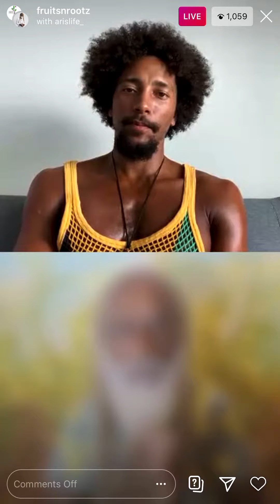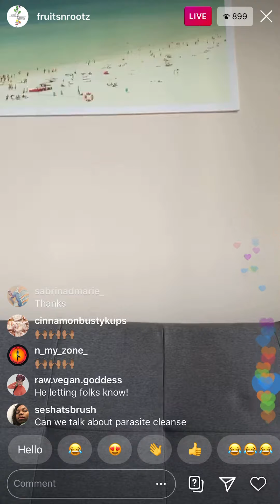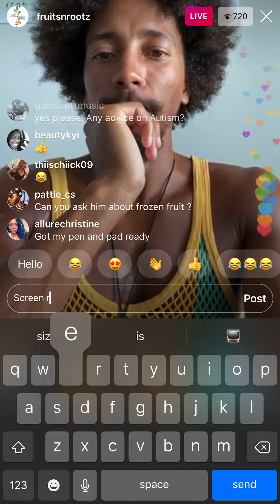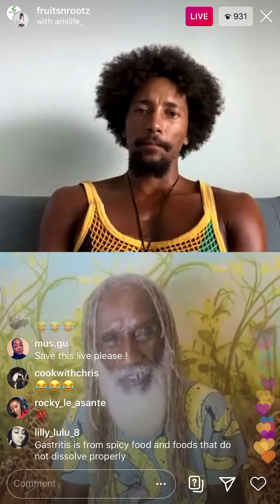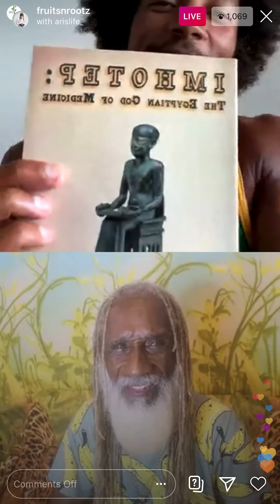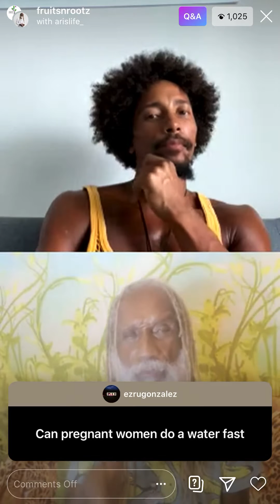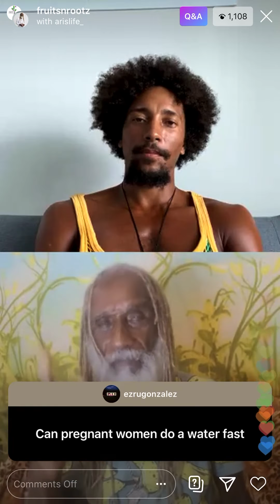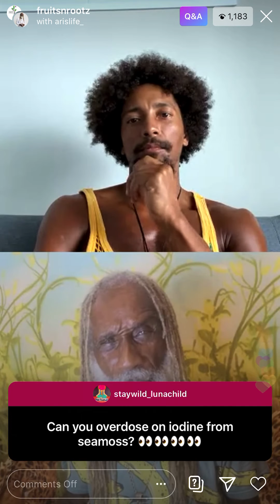Chakabars on Ig live 4/9/20 feat. Aris LaTham pt.2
He and Aris speak of clean eating and raw diet